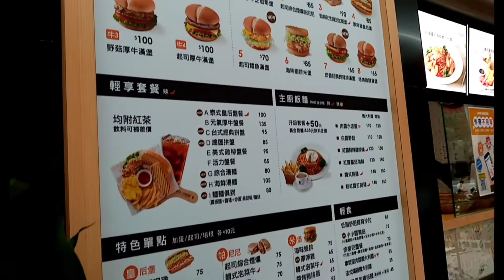Laya Burger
LAYA BURGER, Morning breakfast, the first meal of the day especially when take in the morning.
This food is called Dan bing, is a traditional Taiwanese breakfast food that is usually sold by street vendors every morning, Basically, a fan bing is a thin crepe with an egg on top.